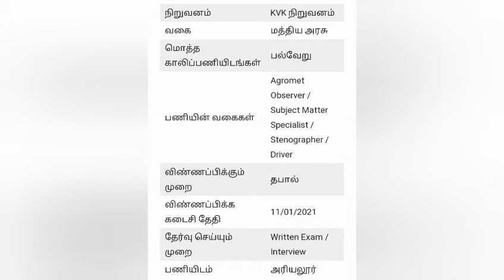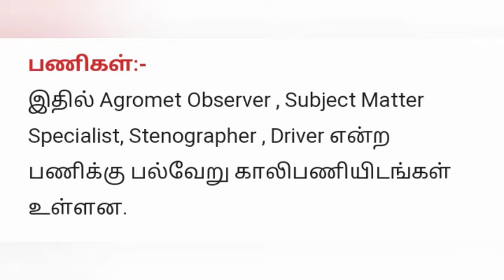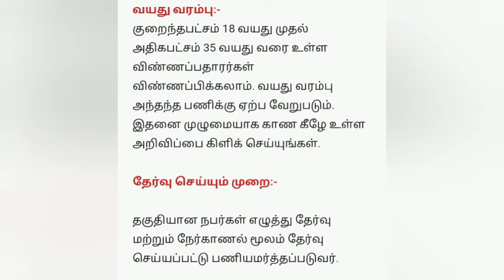10 12 ஆம் வகுப்பு தகுதிக்கு ரூ. 27,200/- சம்பளத்தில் தமிழக அரசு வேலைவாய்ப்பு | தமிழகம் முழுவதும்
for any doubt in jobs please comment me
don't forgot to share the video for your friends and relatives

பதவியின் பெயர்கள்:

1.SMS (AgroMeteorology) (Subject Matter Specialist)

2. Agromet Observer

3. Stenographer (Grade –III)

4. Driver

மாதம் சம்பளம்:

1.SMS (AgroMeteorology)

( Rs.15,600 + 39,100 +  Rs.5,400/- )

2. Agromet Observer

( Rs.5,200 + 20,200 + 2,000/- )

3. Stenographer (Grade –III)

( Rs.5,200 + 20,000 + 2,400/- )

4. Driver

( Rs.5,200 + 20,000 + 2,400/- )

வயது வரம்பு :

1.SMS (AgroMeteorology) : 18 to 35

2. Agromet Observer : 18 to 27

3. Stenographer (Grade –III) : 18 to 27

4. Driver : 18 to 30

The relaxation of age
for SC/ST/OBC/Women & Divyang (PH) can be followed as per rules in force (b) Local language
is preferable.

கல்வித்தகுதி:

1.SMS (AgroMeteorology)

Master’s degree in (Agro-meteorology / Meteorology/ Agronomy/ Agriculture Physics) from a recognized university. Preference will be given to candidates with AgroMeteorology qualification

2. Agromet Observer

10+2 in science stream along with the basic knowledge of computer operations

3. Stenographer (Grade –III)

Essential : 12th Class Pass or equivalent from Recognized Board / University. Short hand is must.

(2) Professional Efficiency: The candidates will be given one dictation test in English or Hindi at 80 w.p.m. for 10 minutes. The candidates who opt to take the test in English will be required to transcribe the matter in 50 minutes on computer and the candidates who opt to take the test in Hindi will be required to transcribe the matter in 65 minutes on computer

4. Driver

(i) Matriculation pass qualification from recognized board

(ii) Possession of a valid and appropriate driving license (Light Motor Vehicle) from prescribed Government Authority (the candidate will have to pass the practical skill test to be taken by an appropriate committee of Institute / Head quarters)

Desirable

i. One year trade certificate in the relevant field from ITI ;

or

 ii. Experience of driving in a recognized institution;

or

iii. Experience of motor mechanic work

Application Fees:

( 1. SMS (AgroMeteorology) | Agromet Observer இந்த​ இரண்டு பதவிக்கு மட்டும் Rs.300/- DD எடுக்க​ வேண்டும் )

( 2. Stenographer | Driver இந்த​ இரண்டு பதவிக்கு மட்டும் Rs.500/- DD எடுக்க​ வேண்டும் )

விண்ணப்பிக்கும் முறை:

இந்த​ வேலைக்கான​ அப்ளிகேசன் பாரம் டவுண்லோடு செய்து அதை நிரப்பி பதிவஞ்சல் தபால் மூலமாக விண்ணப்பிக்க​ வேண்டும்.

இந்த​ வேலைக்கான​ அப்ளிகேசன் ட்வுண்லோடு லிங்க் மற்றும் நோட்டிபிகேசன் லிங்க் கீழ் குடுக்கப்பட்டுள்ளது அதை கிளிக் செய்து விண்ணப்பிக்கவும்.

KVK Ariyalur Recruitment 2020 for Stenographer & Driver | KVK Ariyalur Recruitment 2020 for Agromet Observer & Subject Matter Specialist | CREED KVK-Krishi Vigyan Kendra Jobs 2020

இந்த​ வேலைக்கு இரண்டு நோட்டிபிகேசன் மற்றும் இரண்டு அப்ளிகேசன் பாரம் குடுத்துள்ளார்கள் நீங்கள் எந்த​ பதவிக்கு விண்ணப்பிக்கிரீங்களோ அந்த​ பதவிகான​ நோட்டிபிகேசனின் அப்ளிகேசன் பாரத்தை பிரிண்ட் எடுத்து அதை நிரப்பி பதிவஞ்சல் தபால் மூலமாக​ விண்ணப்பிக்க​ வேண்டும்.

இந்த​ வேலைவாய்ப்பு பர்மெனன்ட் கிடையாது ஒப்பந்த​ அடிப்படையில் வேலை வழங்கப்படும்.

விண்ணப்பிக்க​ வேண்டிய​ முகவரி:

Address
The Chairman,
ICRA-Krishi Vigyan Kendra,
Cholamadevi Post,
Jayankondam,
Udayarpalayam,
Ariyalur-612902

1. Stenographer & Driver Post Notification & Application Form